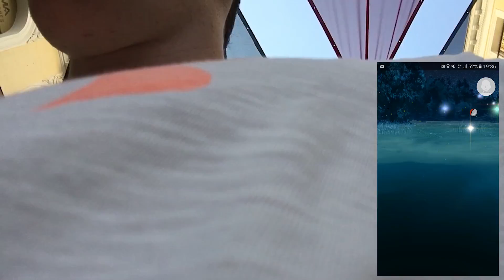LA POKEQUEDADA MÁS GRANDE DEL MUNDO | Pokémon GO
**Un like me llena de determinación**

MINECRAFT ▼

LIGAS POKÉMON ▼

MÁS JUEGOS ▼